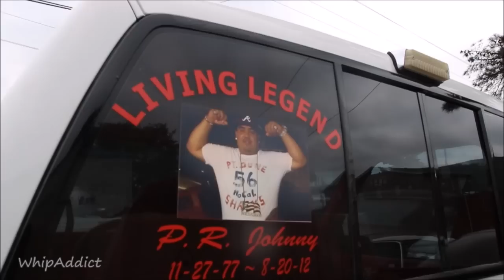WhipAddict: College Park Customs Shop; Kut Da Check Chevrolet Caprice on Gold Finestro Forgiatos 26s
Todd at @CollegeParkCustoms has been mounting up whips left and right for the metro Atlanta area lately! Had to get back out there and see what was in the works, and there plenty. Offering wheel, tires, engine swaps and upgrades, car accessories and more, its easy to understand why Todd stays working. Old schools, classic cars, Donks, Short Beds and 80 bodys fill the shop, most on Forgiatos or Amani Forged rims. Some cars int the process of engine swaps and wheels changes. Wow!! Cant wait to see it in motion. Also a nice 71' Cutlass Vert on Forgiato 24s. Even as I'm about to head out a widebody SRT8 Challenger pulls up! Salute to the homie Todd "mounting up the city" "3 Piece King" ! Summer 16 in Atlanta is looking good! (R.I.P. Puerto Rican Johnny)